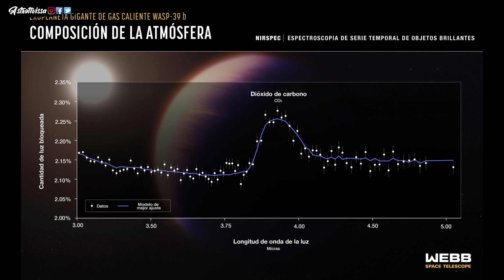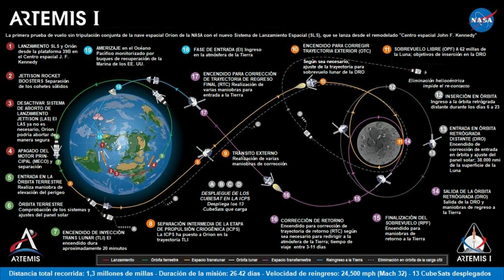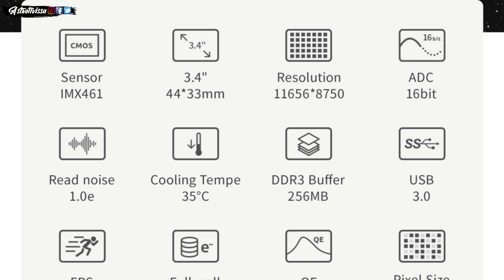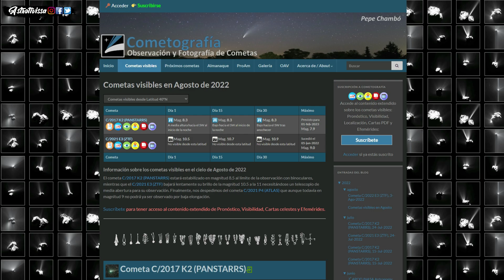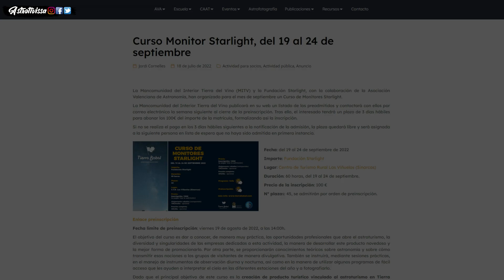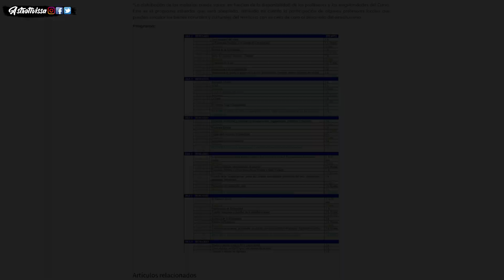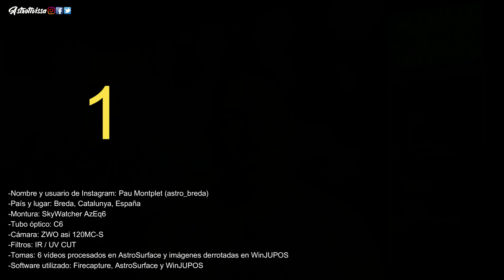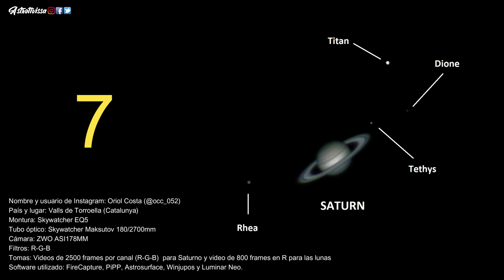👉Astro News Express | Septiembre 2022 | Concurso Astrofotografía 🔭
En este Astro News Express de septiembre mostramos las noticias más destacables en el ámbito astronómico, repasamos novedades que vendrán en material de astrofotografía, nombramos los cursos presenciales que puedan ser de interés, veremos rápidamente las efemérides del mes para ver qué nos depara y finalmente tendremos todas las fotos que habéis mandado de Saturno para el concurso, ya podéis votar escribiendo el número de la que más os haya gustado en un comentario.

00:00 NOTICIAS ASTRONÓMICAS
03:35 MATERIAL ASTRONÓMICO
06:24 EFEMÉRIDES ASTRONÓMICAS
07:29 FERIAS, EVENTOS Y CURSOS PRESENCIALES
08:27 CONCURSO ASTROFOTOGRAFÍA

En ese email deberéis adjuntar la astrofotografía que hayáis realizado en formato JPG y escribir las cuestiones siguientes:
-Nombre y usuario de Instagram:
-País y lugar:
-Montura:
-Tubo óptico:
-Cámara:
-Filtros:
-Tomas:
-Software utilizado:
-Enlace a la publicación de la foto en vuestro Instagram:

MOTIVOS DE DESCALIFICACIÓN
1. Mandar una foto que no sea vuestra.
2. Mandar una foto de otro objeto que no sea el propuesto.
3. No mandar la información mínima requerida en el email.
4. Mandar la foto fuera de plazo.
5. Votar más de una vez.

Podéis enviarme vuestras fotos hasta el 26 de septiembre a las 23:00 hora española. Los votos se cerrarán ese mismo día y a esa hora y a partir de ese momento no computarán para el concurso.